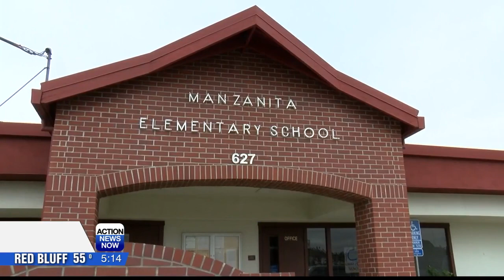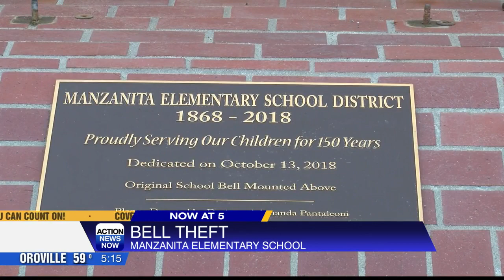150-year-old bell stolen from elementary school in Gridley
While no one could really make a profit on it, it is invaluable. The bell is almost 150 years old and was first placed in a bell tower to bring kids in from recess.